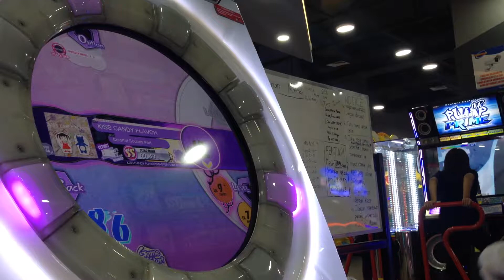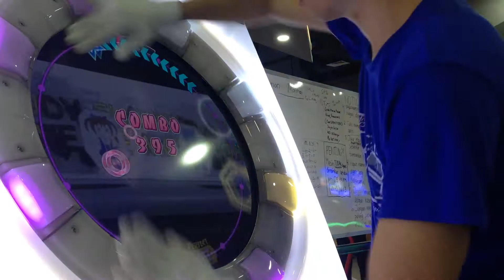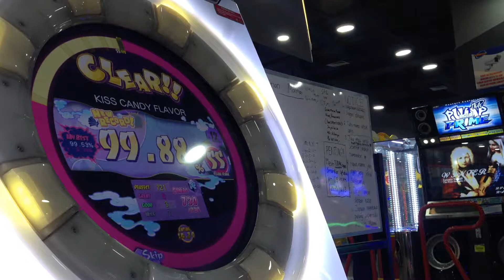[MaiMai M+] Dokuru *KISS CANDY FLAVOR* Master 99.88 % *FC*SS*